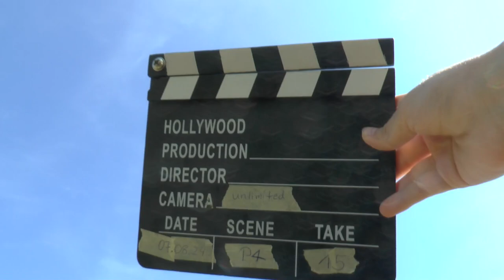WGAC2024 P4 15 Michal Klimaszewski 2ndUnk